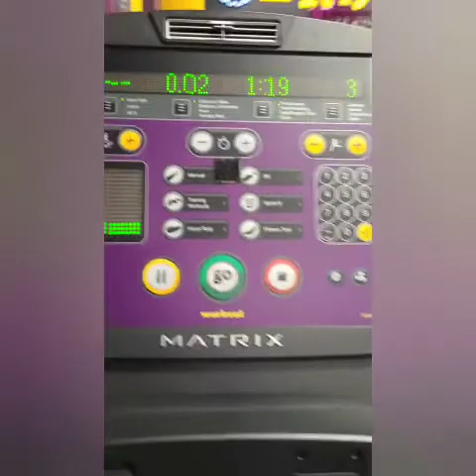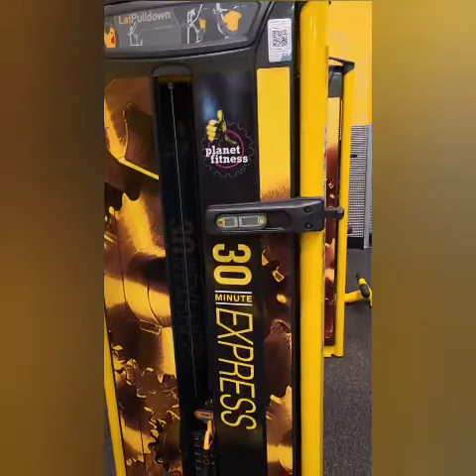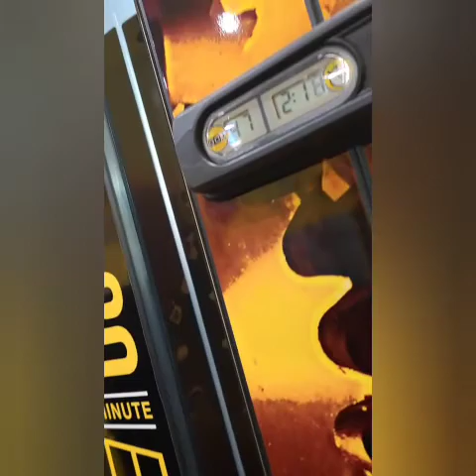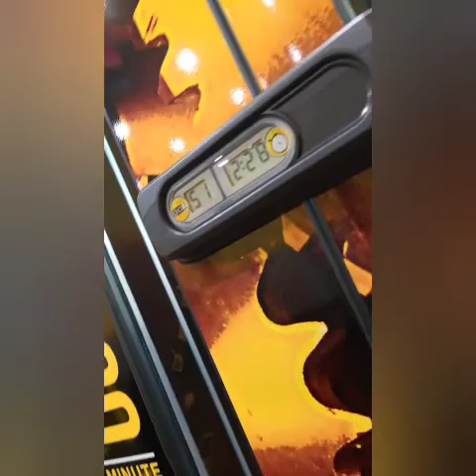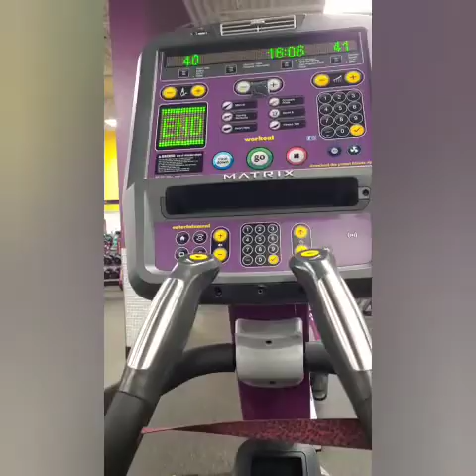🟣Planet Fitness Day 2 7day challenge 1Hour workout (Weightloss journey)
💌Welcome to MAD'SWORLD! But the road isn't always easy, no matter what comes my way, I always try to put my best foot forward and keep my head held high.😇 I created this channel to share my WEIGHT-LOSS JOURNEY and my PERSONAL LIFE EXPERINCES. I'm not perfect, but I hope to stay focus and grow as an individual who may hopfully inspire others. Please join me and follow me on this adventure. Please!!! Welcome to my world.💋💋💋

Song
Talk Dirty
Artist
Doja Cat
SME (on behalf of Kemosabe Records/RCA Records); LatinAutor - Warner Chappell, Kobalt Music Publishing, LatinAutor - SonyATV, LatinAutorPerf, LatinAutor, AMRA, SOLAR Music Rights Management, Warner Chappell, Sony ATV Publishing, UMPI, BMI - Broadcast Music Inc., UNIAO BRASILEIRA DE EDITORAS DE MUSICA - UBEM, and 11 Music Rights Societies